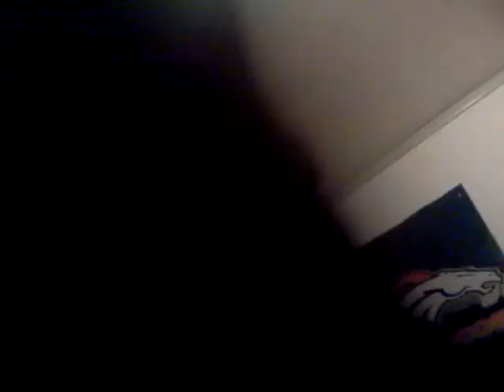clover field bloopers